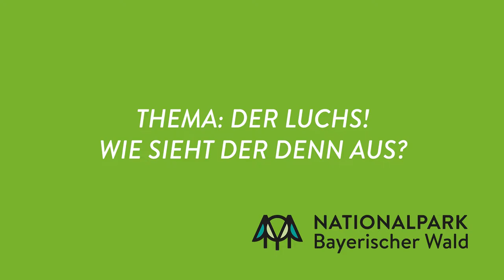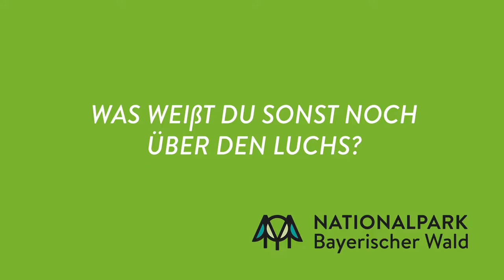Die Grundschule Zwiesel zum Luchs | Nationalpark Dingsbums (3)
Beim Nationalpark Dingsbums erklären uns die Kinder der Nationalparkschulen die Waldwildnis des Nationalparks Bayerischer Wald. Die Schüler der Grundschule Zwiesel sind unsere Experten wenn es um die größte Raubkatze im Nationalpark, den Luchs, geht. Was den Beutegreifer so besonders macht, erzählen die Kinder im Video.

Drehort: Nationalparkzentrum Falkenstein | Tier-Freigelände | Luchskanzel